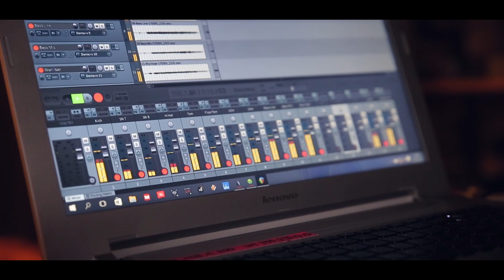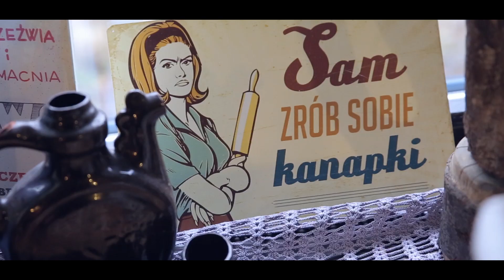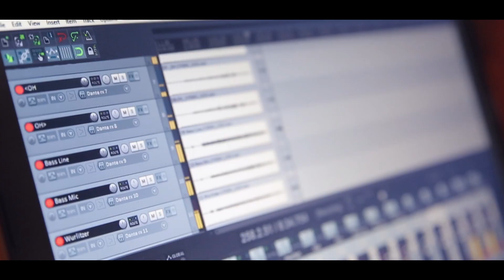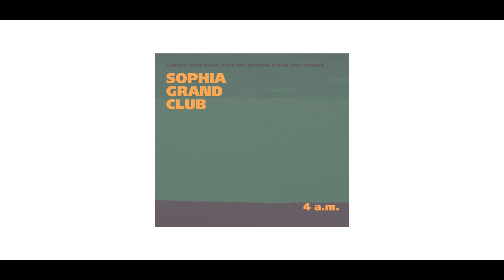Sophia Grand Club - Nadwrażliwość - 4 a.m.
Afro Vibe prezentuje "Nadwrażliwość - pierwszy singiel zwiastujący płytę Sophia Grand Club - 4 a.m.

Eskaubei - rap, lyrics
Kuba Płużek - electric piano, music
Vitold Rek - double bass
Bartłomiej Prucnal - alto saxophone
Max Olszewski - drums